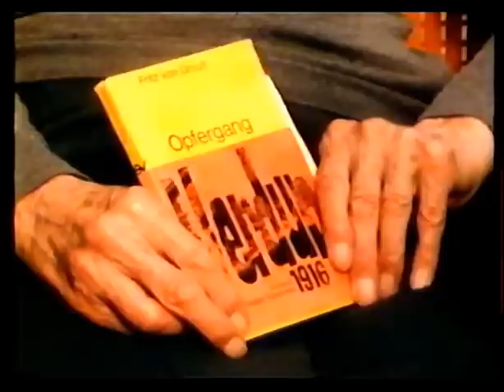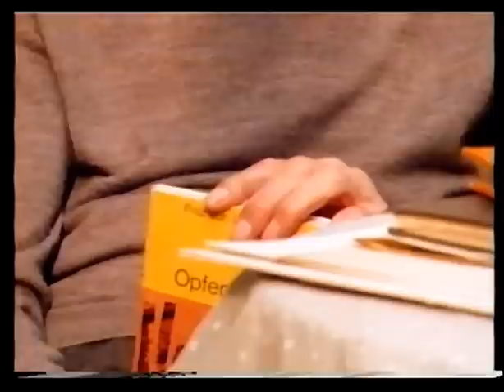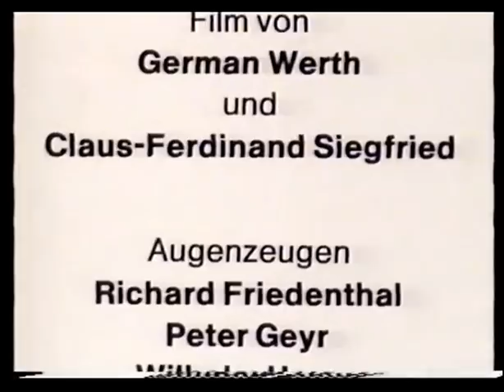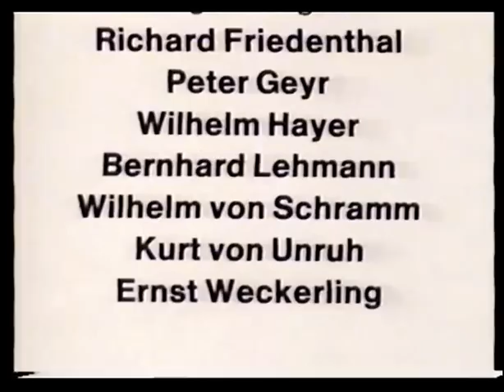German Werth - Augenzeugen berichten über: Verdun 1916 (Teil 2)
Dokumentation von German Werth und Claus-Ferdinand Siegfried aus den 1980ern über die Schlacht bei Verdun 1916 mit Berichten ehemaliger Frontkämpfer
Teile 1-3

Documentation from the 1980ies by German Werth and Claus-Ferdinand Siegfried about the Battle of Verdun 1916 including personal descriptions of battle by german veterans.
Part 1-3

Documentaire de German Werth et Claus-Ferdinand Siegfried à partir des années 1980 sur la bataille de Verdun en 1916 avec des rapports des anciens combattants
Part 1-3